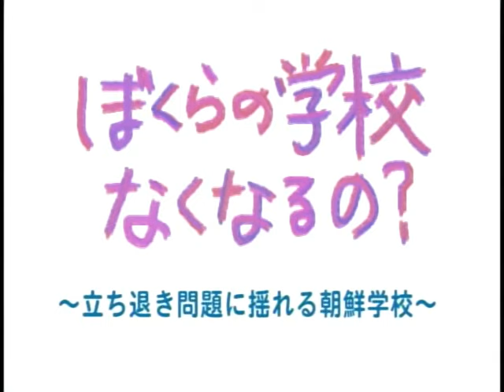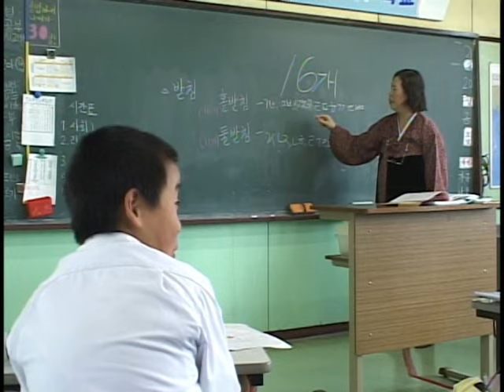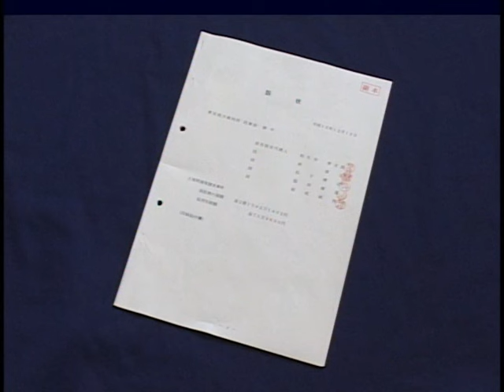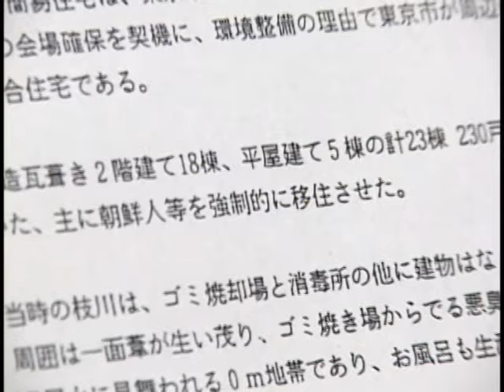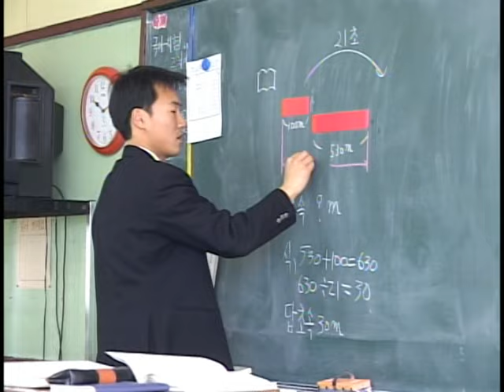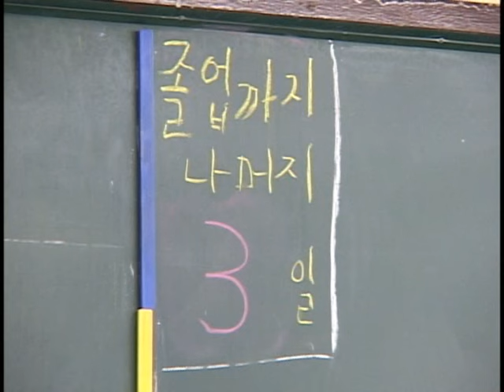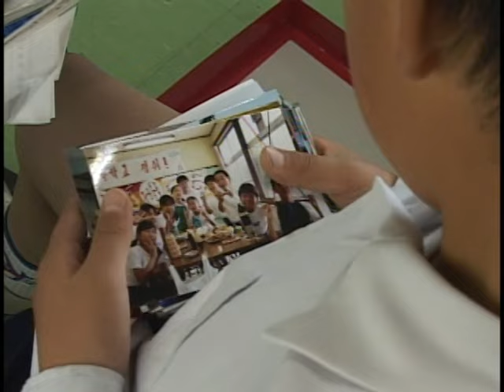ぼくらの学校なくなるの？～立ち退き問題に揺れる朝鮮学校～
東京・江東区枝川地区。在日コリアンが多く居住する地域に、朝鮮の民族小学校がある。いま、この学校の立ち退き問題が持ち上がっている。
（取材・制作：近藤剛、後藤由耶／2004年・16分）